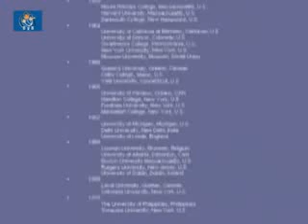U Thant documentary by U Aung Zaw Htet - YouTube.flv